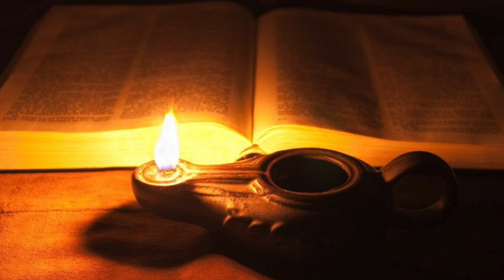Cet air que Je respire/ Tu es tout pour moi - The air I breathe